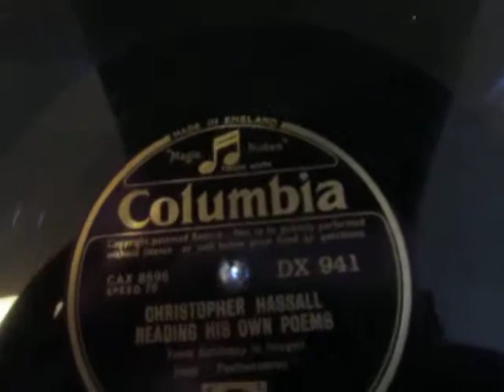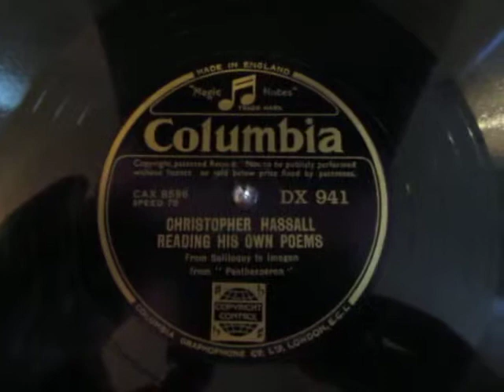Christopher Hassall - Reading his own Poems - Imogen - 78 rpm - Poetry Recital 6889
Here's  Christopher Hassall Actor,poet lyriscist,and author of several biographies on poets such as Rupert Brooke reciting a few of his own lovely poems from a 78 rpm shellac record played the authentic way on my beloved HMV 102 Wind up gramophone.

Christopher Vernon Hassall (24 March 1912 – 25 April 1963) was an English actor, dramatist, librettist, lyricist and poet, who found his greatest fame in a memorable musical partnership with the actor and composer Ivor Novello after working together in the same touring company. He was also a noted biographer of Rupert Brooke (1964, Faber and Faber) and Edward Marsh (1958, James Tait Black Memorial Prize 1959).

Hassall died on a train at Rochester, Kent, on 25 April[6] 1963 after suffering a heart attack whilst running for the train to see his daughter Imogen appear in a Royal Ballet School performance at Covent Garden. He was 51.